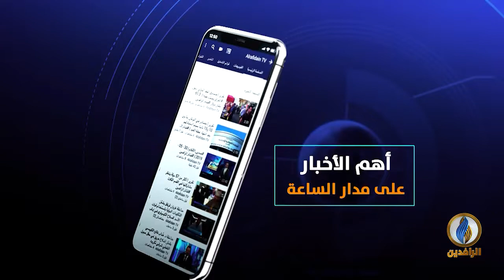طاولة_حوار | الرابحون والخاسرون في الانتخابات.. والولاء لـ إيران و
ضيوف الحلقة:
د ثامر العلواني - مقرر القسم السياسي في هيئة علماء المسلمين في العراق
هيفاء زنكنة - كاتبة صحفية
تقديم:
ماجد الجميلي